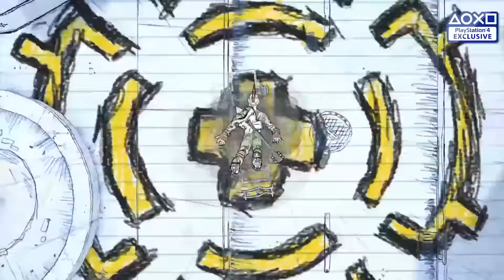PlayStation in 2016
Happy New Year!! Take a look at why PS4 is the best place to play in 2016.